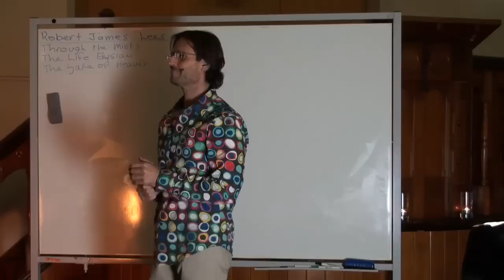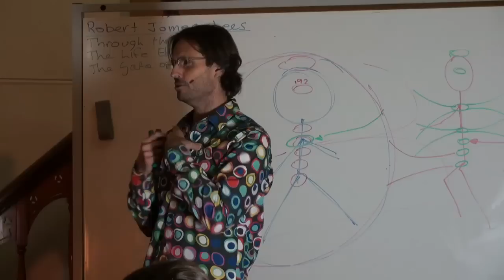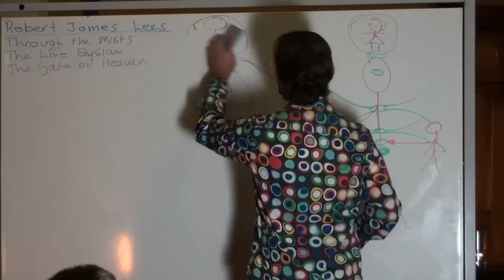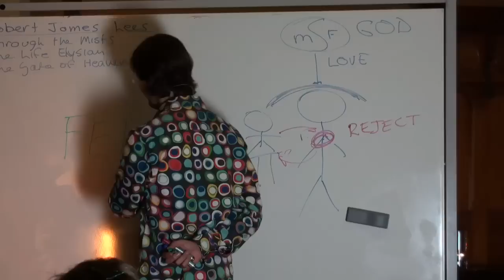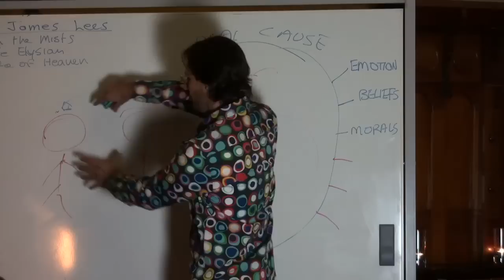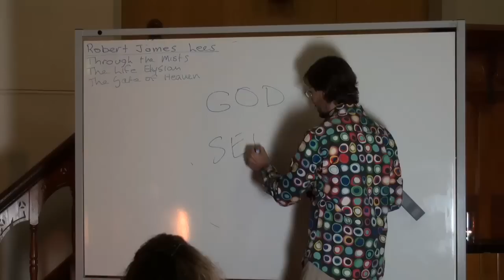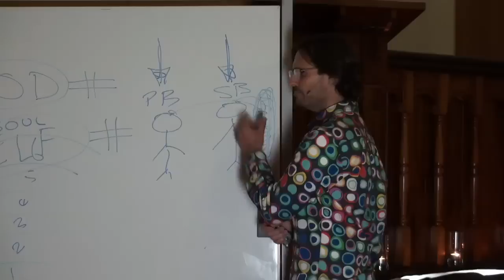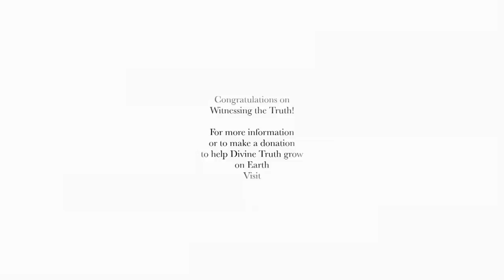20110518 General Discussion - Q&A From People In Mildura P2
20110518 General Discussion - Q&A From People In Mildura P2 (Mildura VIC AU)
Part 2 of a 2 part general discussion answering questions from the audience in Mildura. It was on this day that the first media attacks of Jesus and Mary began. Questions mainly centred around spirit interaction and natural love.

In this general discussion Jesus touched on a range of topics like:
Spirit interactions,
Soul, Body, Chakras
Heart Attacks and Soul's injuries
New Age philosophies,
Love at first sight,
Forgiveness vs Acceptance,
God's Love flowing
Soul Union,
Soul healing vs pranic & reiki healing
Kundalini and other energies
Enlightenment,
Natural Love believes about God & Soul
Mediation , trust , Death and Life force ...